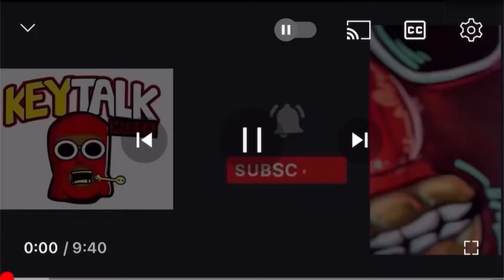She for the gang, gang! Young Thug codefendant lawyer arrested, for helping YSL hide Phone evidence